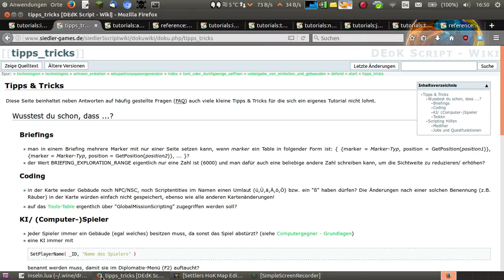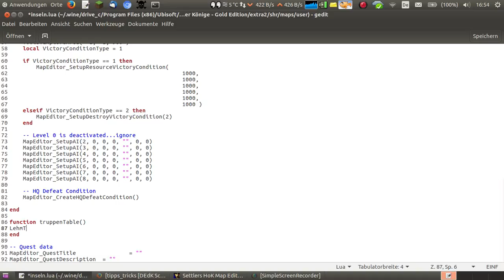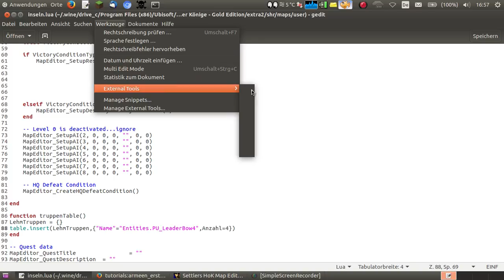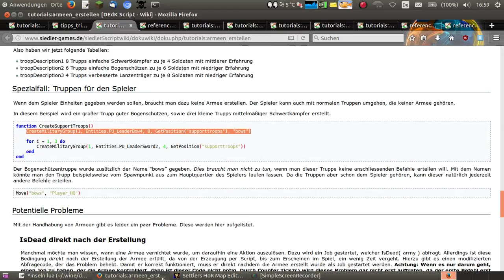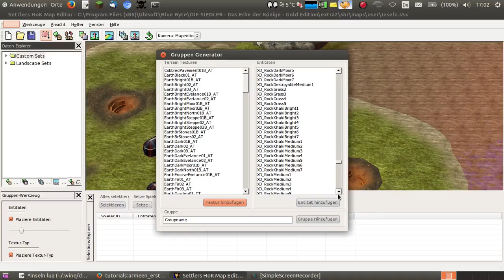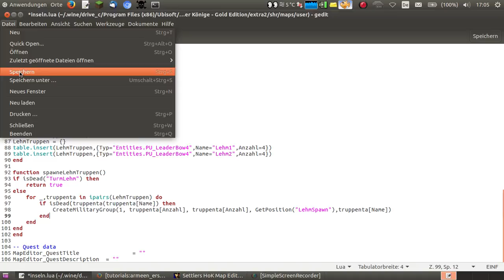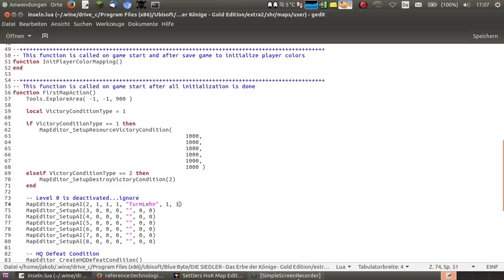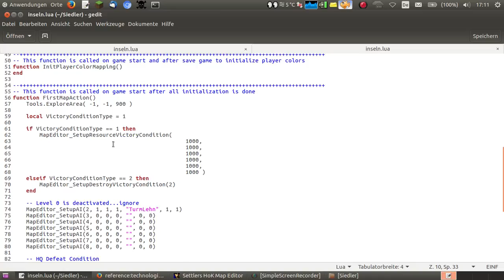Let's Map Siedler 5 #4 Der Anfang des Skriptes